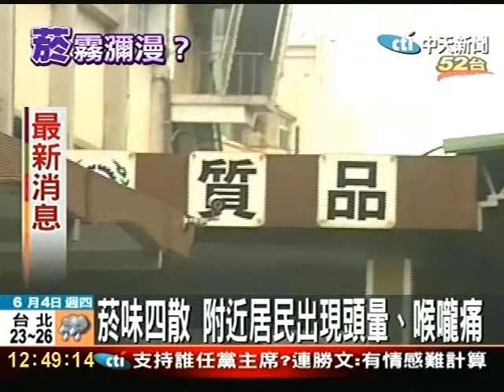菸廠炒菸季 附近居民抗議味難聞